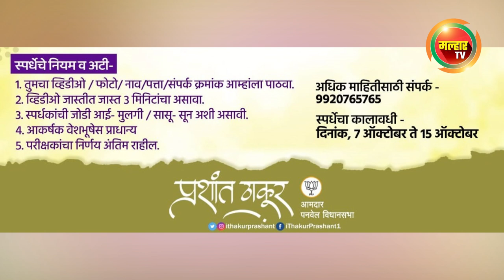भारतीय जनता पार्टी महिला मोर्चा आयोजित जपूया मायेचं नातं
आई आणि मुलगा, सासू आणि सून यांच्यासाठी खास वेशभूषा / गरबा स्पर्धा !